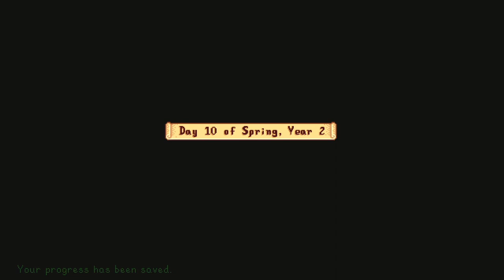Stardew Valley Series, Episode 63: PRISMATIC JELLY FARMING TIME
With the need to finish the quest for the wizard, and our parsnip harvest finally up, we finish off the Quality Crops bundle, and head off to the mines for the constant, mind-melting attempts to find that Prismatic Jelly once and for all.